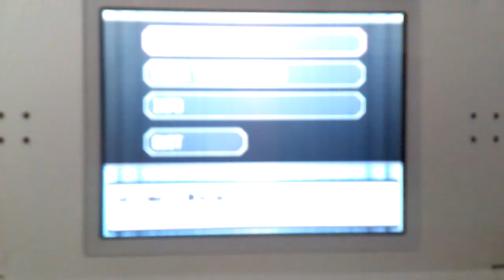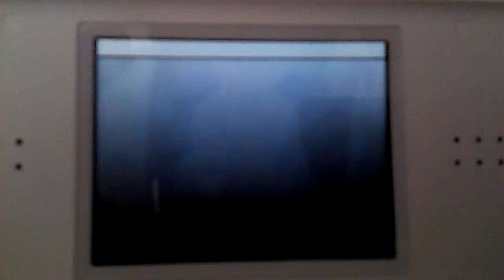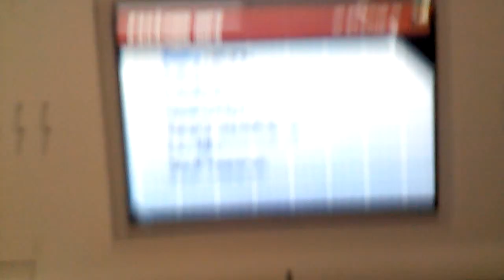Mystery Gift Deoxys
I just got my event Deoxys via Wifi Mystery Gift in Pokemon White 2. It knows the moves Nasty Plot, Dark Pulse, Recover, and Psycho Boost. Sorry for the blurry camera, my phone didn't want to cooperate.